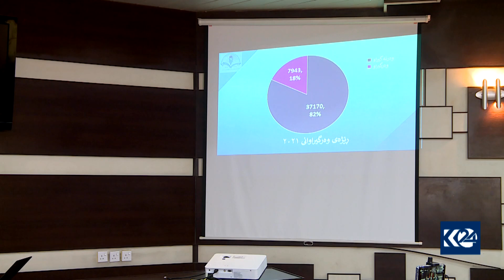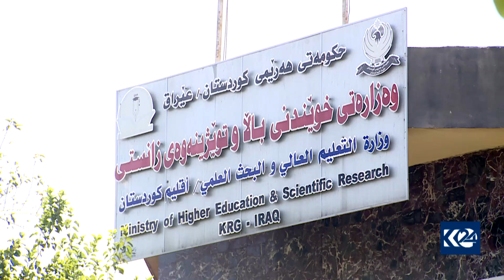ناوی قوتابیانی وەرگیراو لە زانکۆ و پەیمانگەکان بۆ ساڵی نوێی خوێندن راگەیەنرا